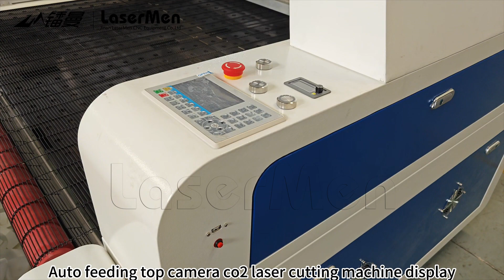LM-1610 Fabric CO2 Laser Cutting Machine With Wide Angle CCD Camera - Soft Paper Cutting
Cotton cloth, linen cloth, leather, paper, chemical fiber and other textile and garment fabrics cutting.